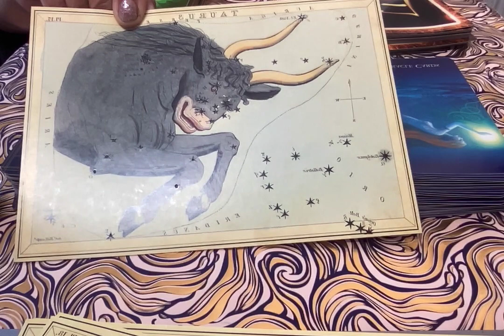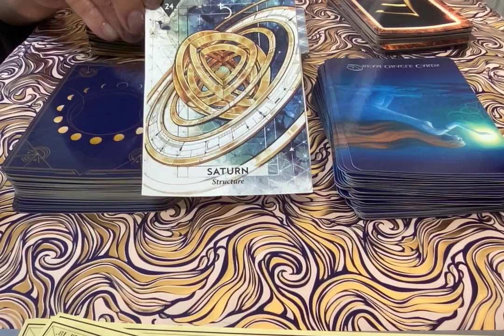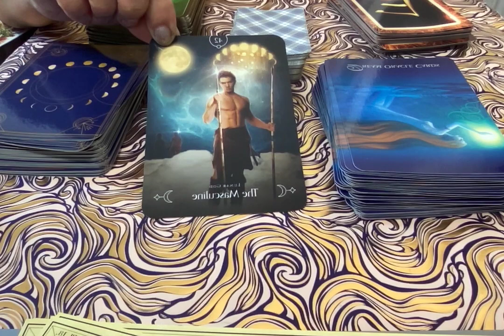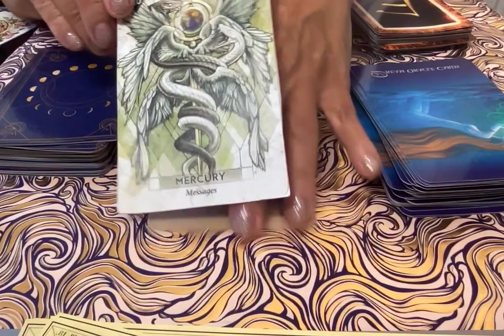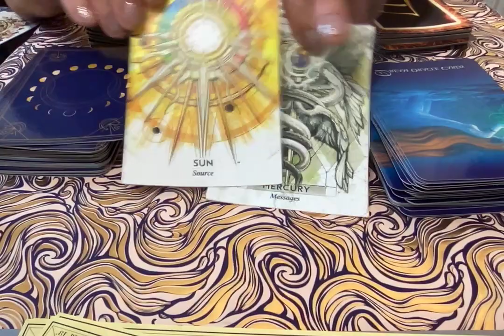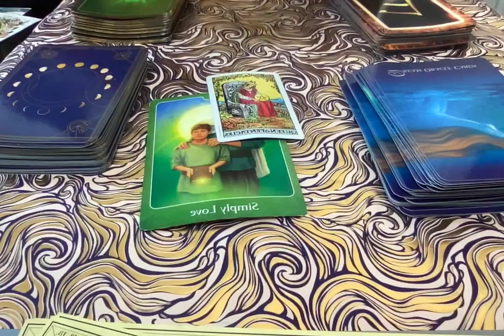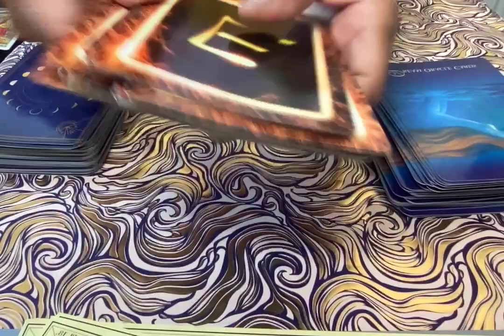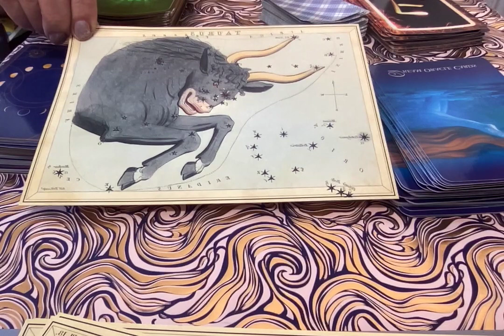Taurus: Nov. Astro/Tarot Reading for the month. Saturn brings a deeper concentration.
Kim Allen gives insight into the planetary movements for the month of Nov. The planet Saturn allows greater discipline in certain areas in your life. November Astrology, Spiritual Tarot, Monthly Astro Tarot reading, monthly horoscope, Spiritual guidance. Planetary insights for month of 11/23, Saturn going direct.